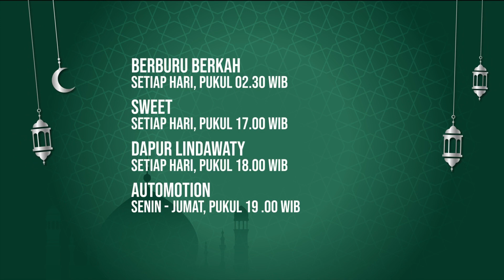WhatsOnRuangTrampil: Program Spesial Ramadan RuangTrampil 2022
Nonton berbagai Program Spesial Ramadan di Channel Ruang Trampil pada layanan IndiHomeTV. Nikmati juga akses streaming via UseeTV GO dan